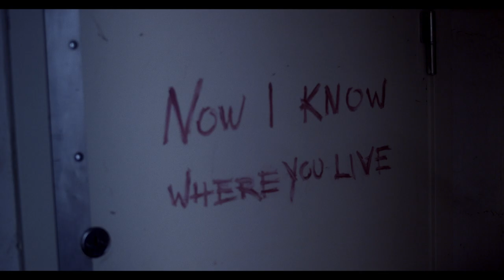Videoman (2018) | Trailer | Stefan Sauk | Lena Nilsson | Morgan Alling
A VHS collector and a woman obsessed with the 80s, both alcoholics, initiates a romance that helps them battle their personal failures.

Writer: Kristian A. Söderström
Stars: Stefan Sauk, Lena Nilsson, Morgan Alling